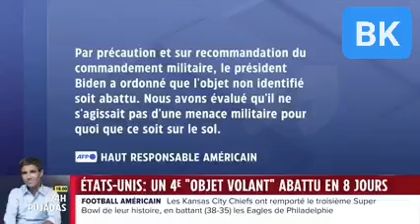USA VS CHINE: les Etats-Unis viennent d'abattre un 4 -ème ballon dans son espace aérien